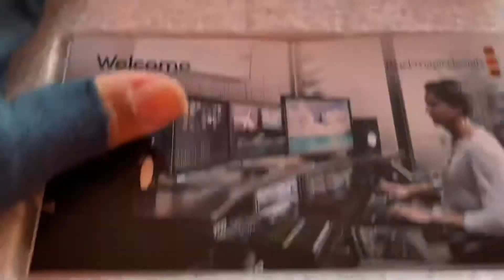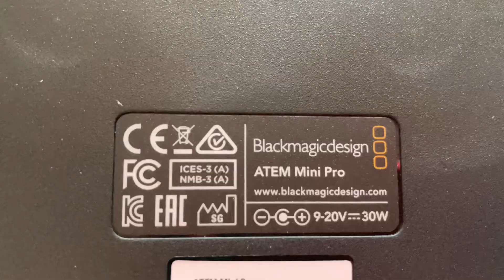開封の儀 ATEM Mini Pro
YouTubeてのライブ配信を考えて、
去年、六月に量販店に注文して、
昨日、キャンセルし、Amazonに注文したら、本日、届きました。